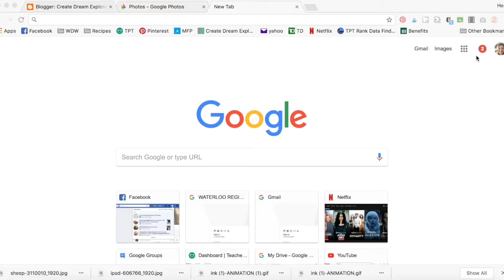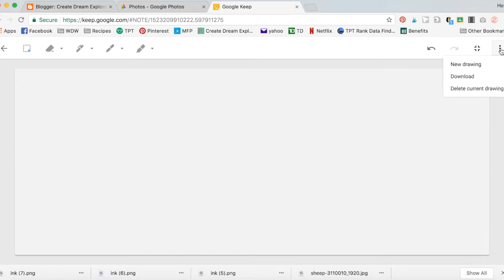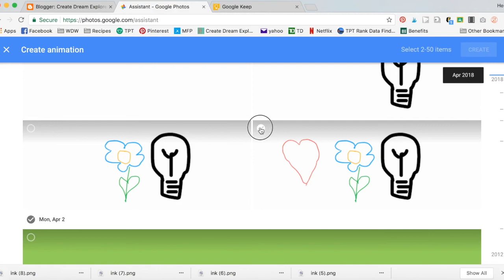Using Google Keep and Google Photos for Stop Motion Animation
You can use Google Keep and Google photos with your students to create stop motion animation quickly and easily.